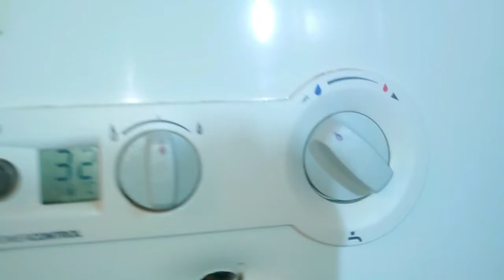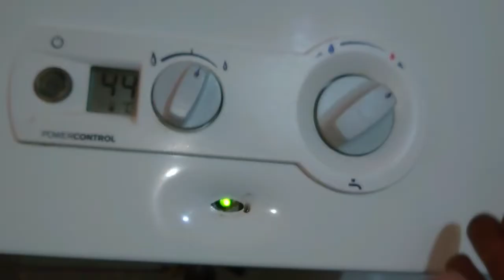Instrucciones de calentador Junkers Power Control estilo rural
Como explicar el funcionamiento de un calentador Junker de gas con encendido automático de pilas de forma amena.

Gracias.
Ahí suele venir cosas muy interesantes, como:
---Las características técnicas ( saber si tiene potencia suficiente)
---Códigos de averías y como resolver algunos problemas